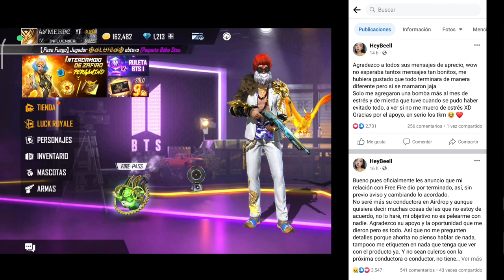PORQUE DESPIDIERON A BELL DE GARENA FREE FIRE ADIOS A LOS AIRDROS DE HEYBELL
HEYBELL se despide de los AIRDROS de GARENA FREE FIRE? Porque fue despedida

Música usada en mis vídeos es Libre de derechos